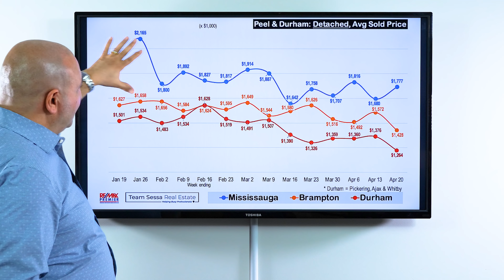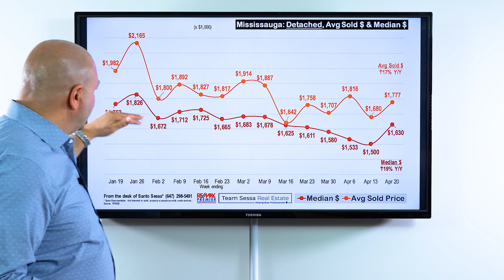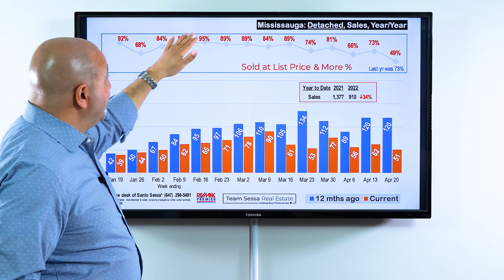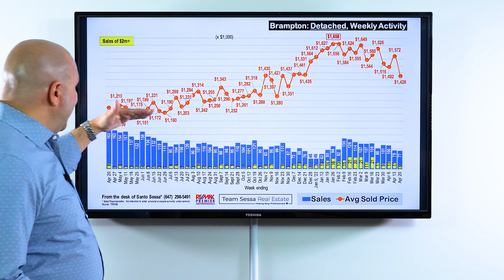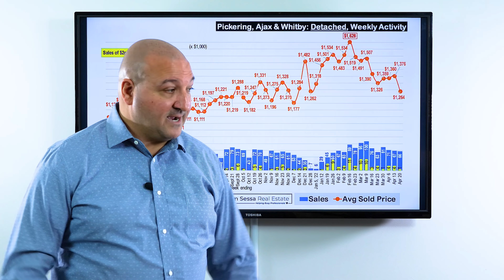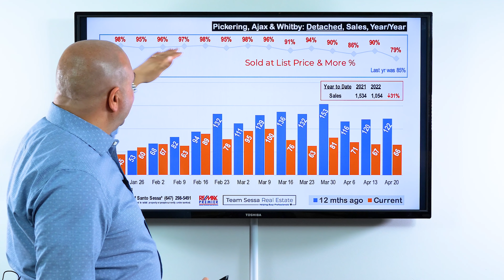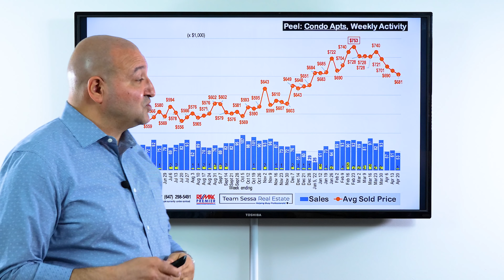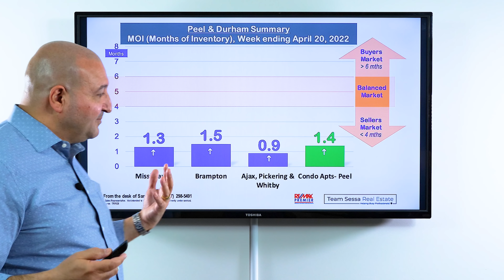Home Prices Won't Stop Falling In Brampton, Mississauga & Durham Real Estate - April 20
Brampton, Mississauga, Ajax, Whitby, Pickering Real Estate Market Report for the week of April 14 - April 20, 2022.

- Santo Sessa
Re/Max Premier